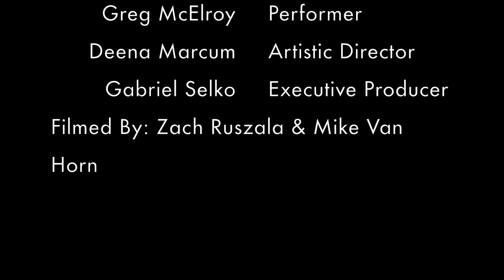MOTH Poetic Circus in Action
A few outtakes from our video shoot rehearsal in San Antonio, January 2014.